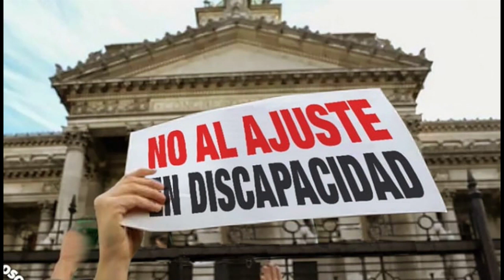CONECTADAS: MARISA CARRILLO y LIC. ÁNGEL SANCHEZ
NO AL AJUSTE EN DISCAPACIDAD